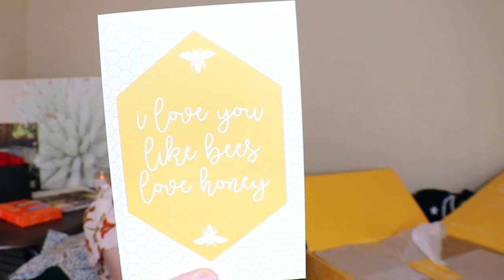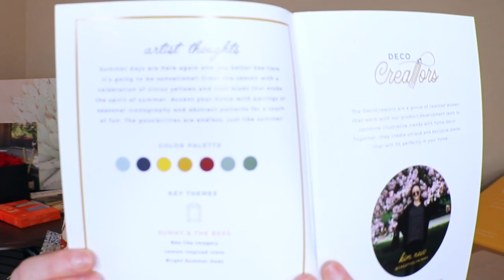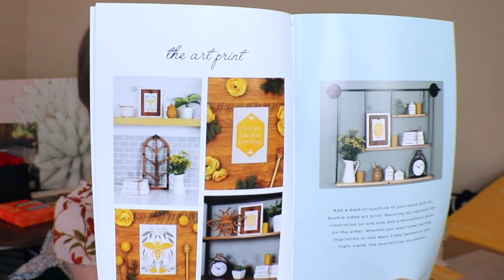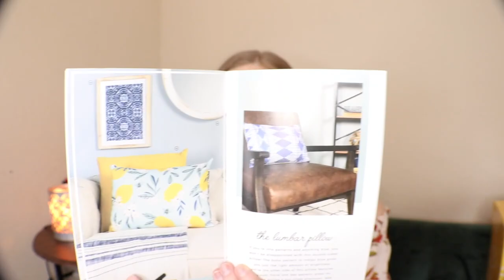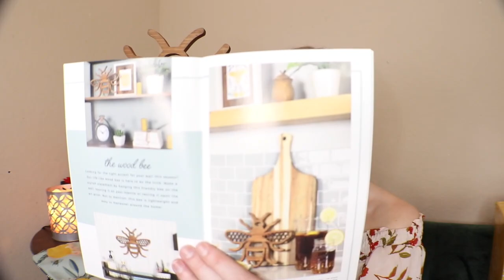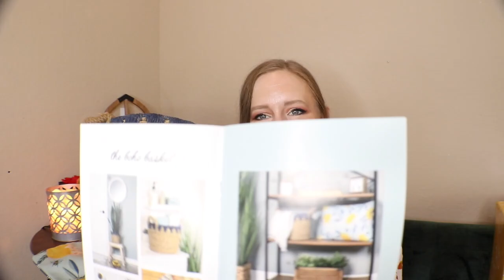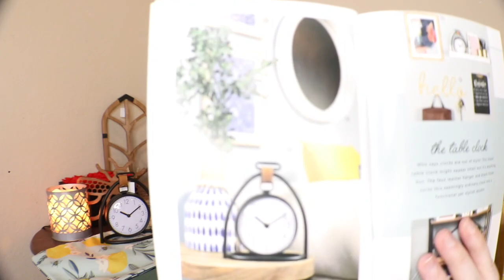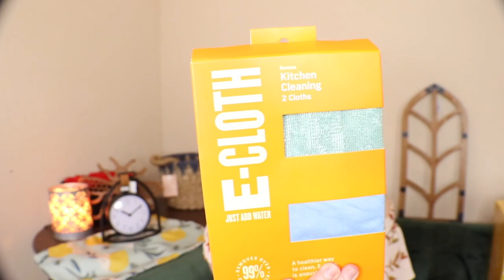Decocrated Home Decor Box Summer 2021 \ Ok.. I am OBSESSED!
I love this box!! And you:) Happy Friday! What do you think of my new channel idea?? :)
Pricing (before discount) $79.99/season or $299 (save $20  - so $40 overall with code) for annual membership

*use a referral link to get a FREE gift set! they are having a 40% off sale right now I am picking up a few things myself I can chat about later!?

Dress: Lovers + Friends S Suntime Mini Dress -
*found the exact one on eBay!
*they are becoming a favorite !! I have to buy used on eBay though lol here are their new releases

*timestamps*
0:00 Intro & Story
6:48 Decocrated
13:12 Product Unboxing
22:58 Channel Update, E-Cloth Review have MERCH!
**NEW** Subscription Box Directory (in the process of being updated!)